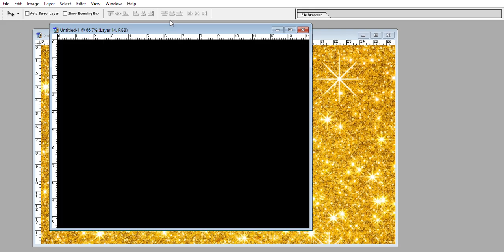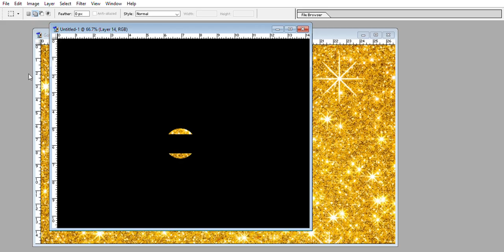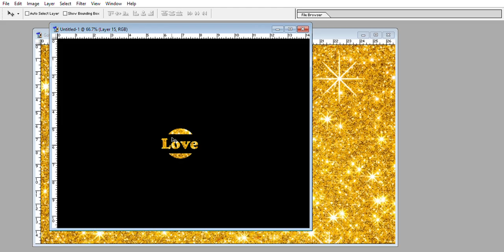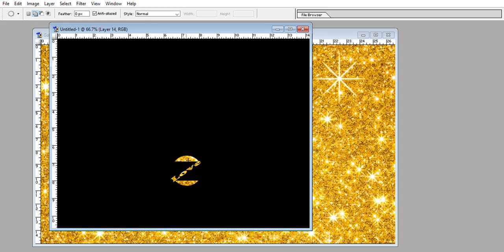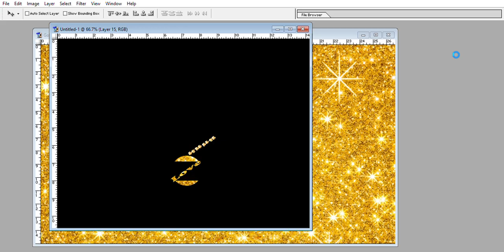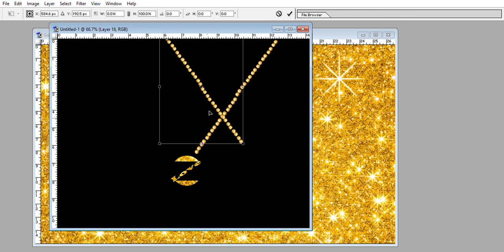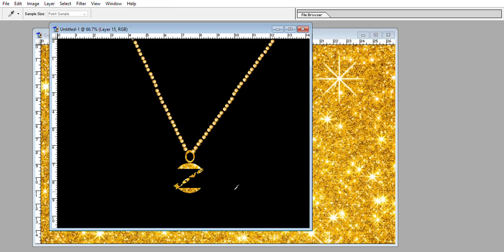golden jwellery design